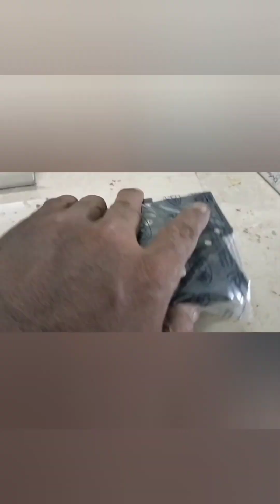house interior work